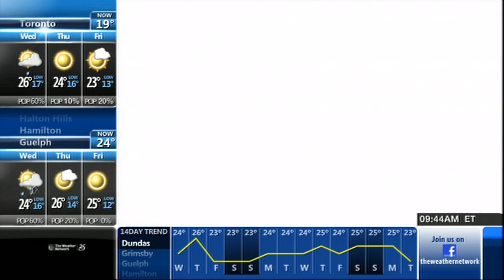Rachel Schoutsen 06/17/2014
All comments are delayed/reviewed prior to posting. Respect the presenters